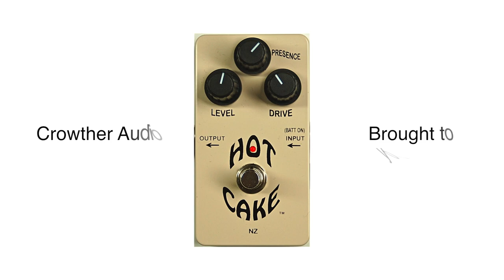Crowther Audio Hotcake Distortion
$179.00 The Hotcake was first produced in 1976, while Paul Crowther was in the UK with the band, Split Enz. The Hotcake is designed to leave the undistorted component of the guitar sound unchanged, while providing a nice fat distortion sound without resorting to a treble cut circuit which will also affect the guitar tonality. With the Drive and Presence controls set to minimum, and the Level at around 2 o'clock, you should be hard pressed to hear any change in the sound at all when you switch the Hotcake in and out. You can get a clean volume boost by increasing the Level control. Increasing the Drive will give you a thick distortion sound with a little bit of edge to it, and the Presence control adds some mid-range punch to the sounds. The Hotcake also handles chords well. It is recommended that the Hotcake is patched between the guitar and amplifier, rather than into an amplifier's effect loop. Generally speaking, if you are happy with your guitar and amplifier combination, the Hotcake will work well as a primary distortion.